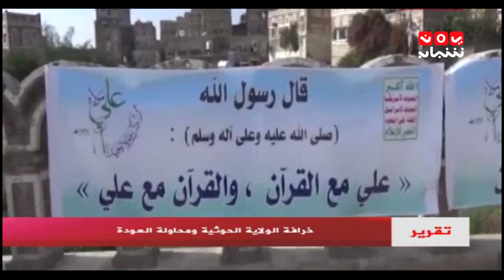خرافة الولاية الحوثية ومحاولة العودة | تقرير يمن شباب